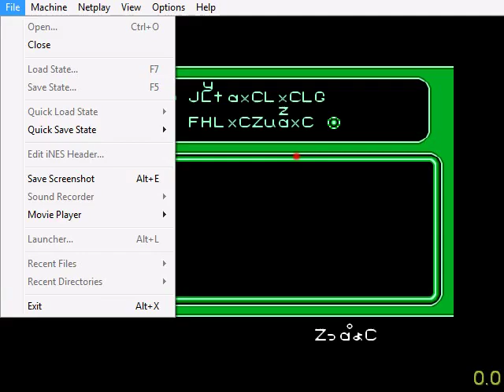Dorktown Lachetu vs a nerd